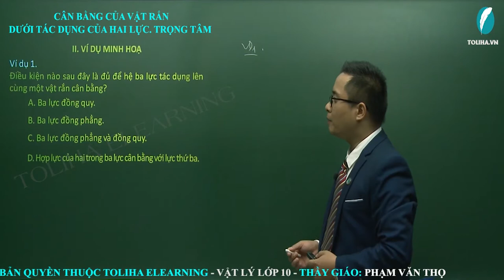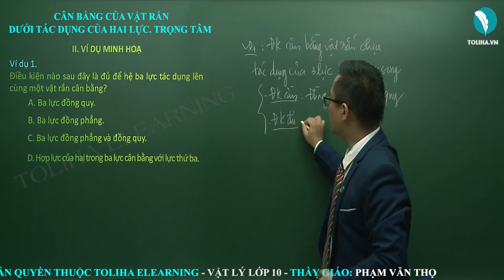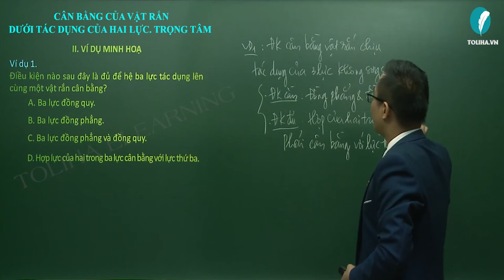Cân bằng của vật rắn dưới tác dụng của hai lực và ba lực không song song - Trọng tâm - Vật lí 10 VD